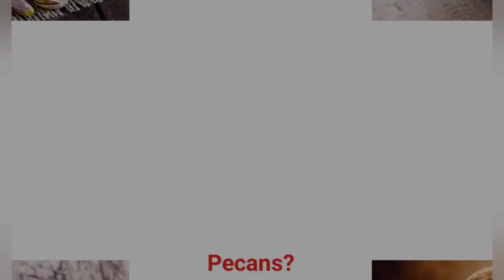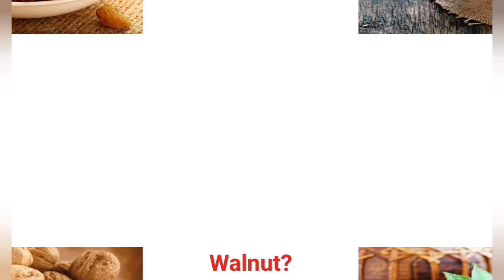Healthy Dry Fruits names for Babies, Toddler & Kids learning education video